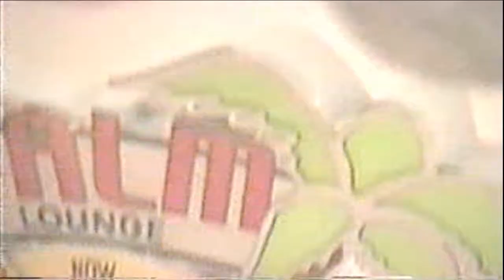Elvis Christmas display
Elvis and other christmas displays at the Kloewers in Littleton Colorado